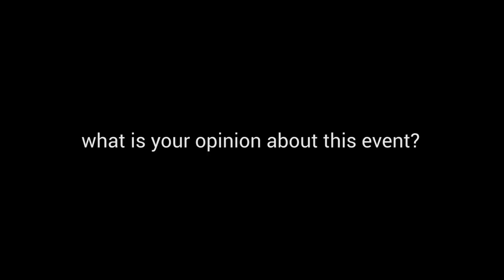ERC ScienceSquared: testimonials 1